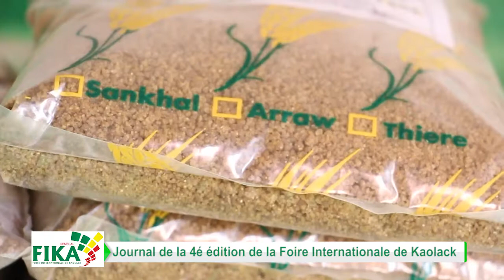Journal N°5 de la Fika 2019.